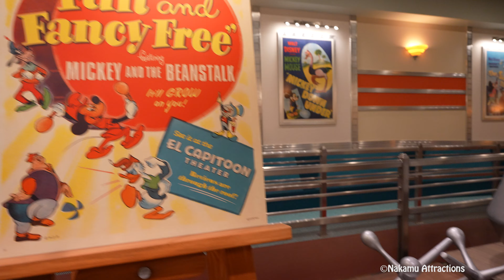4K＆高感度！日本にはないディズニーの超最新アトラクション ミッキー＆ミニーのランナウェイ・レールウェイ Mickey & Minnie’s Runaway Railway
アメリカはカリフォルニア州、ロサンゼルスのアナハイムにあるディズニーランドの最新アトラクション、ミッキー＆ミニーのランナウェイ・レールウェイです。

ユーモアとサプライズが詰まったミッキーマウスのアニメーションの世界へ、いざ発進！

ディズニー・ハリウッド・スタジオ
ハリウッド・ブルバード
身長制限
なし
対象年齢
未就学児／子供／トゥイーン／ティーン／大人／全ての年齢層
スリルレベル
スローライド